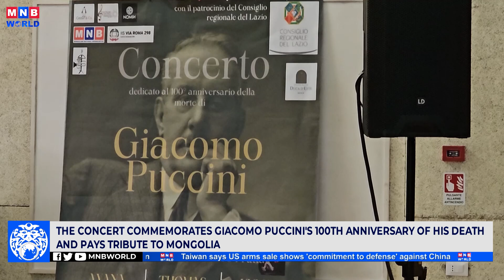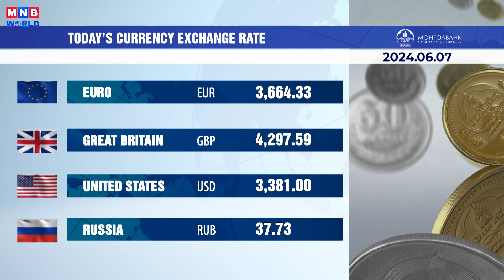News Mongolia | 2024.06.07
Today’s headlines:

The concert commemorates Giacomo Puccini's 100th Anniversary of his death and pays Tribute to Mongolia.

Ulaanbaatar Dialogue organized on June 6 – 7.

Mongolian Artists Participating in NordArt International Art Exhibition.